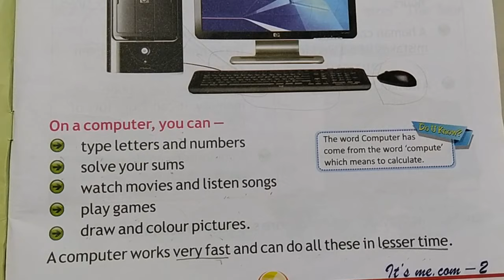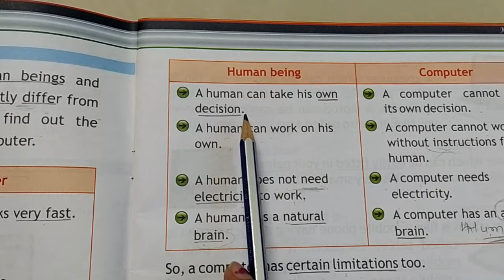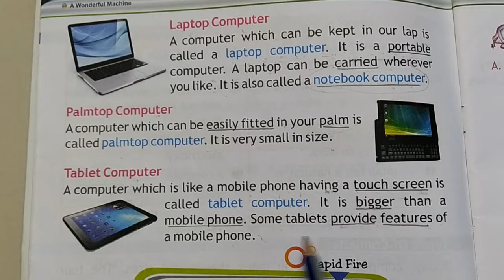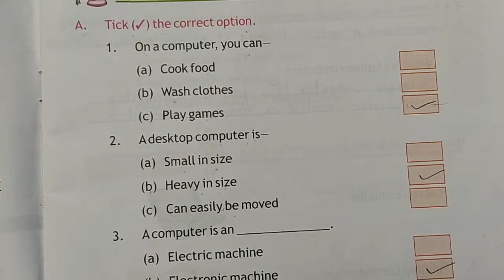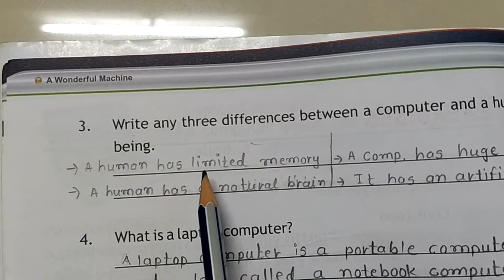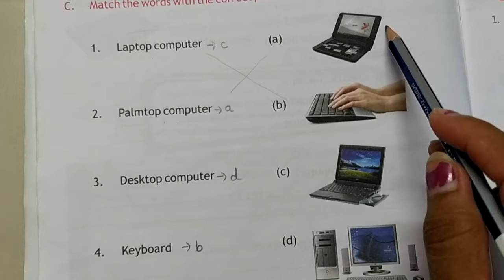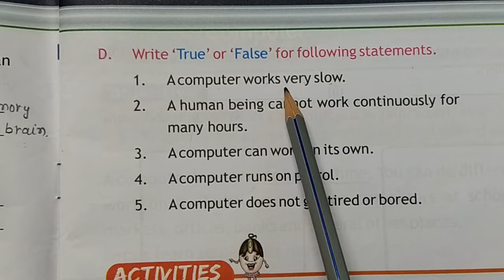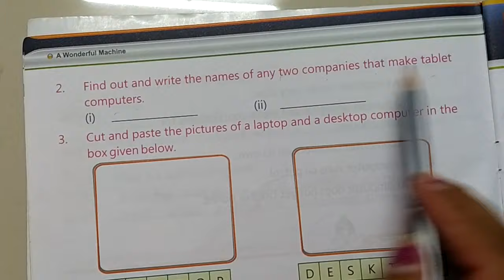STD 2 Computer Ch-1 A Wonderful Machine Part-2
Sonal Mam